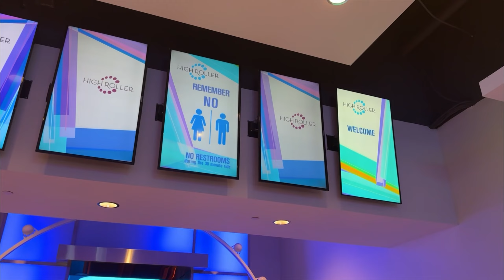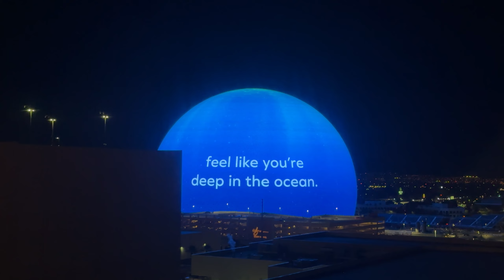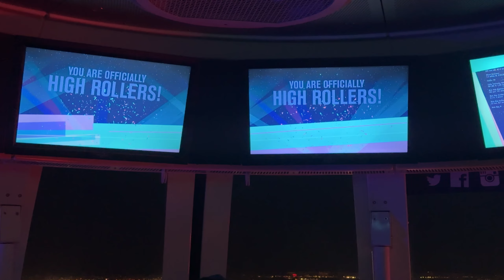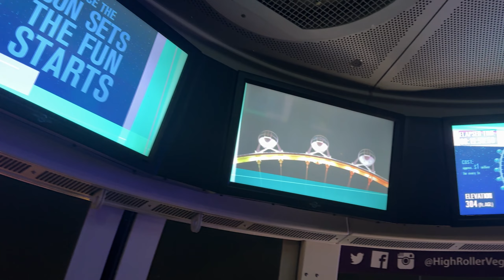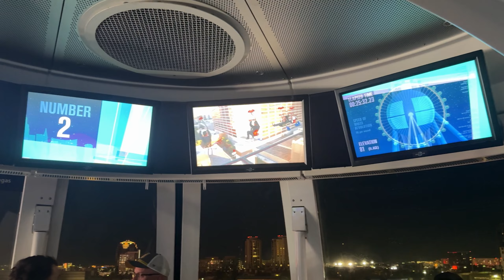Take A Ride on The High Roller Las Vegas Mega Observation Wheel on the Linq Promenade